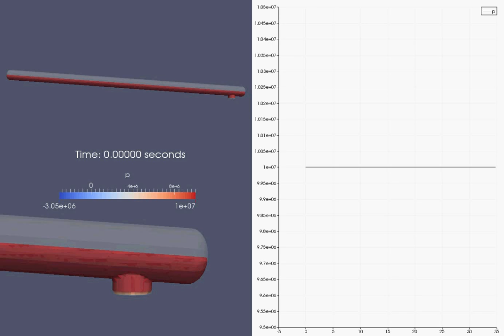Pressure waves in a vessel